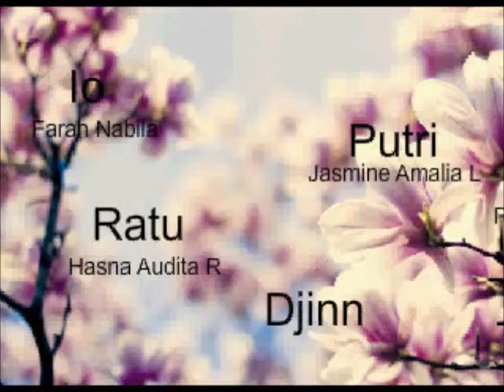Closing Video Clash Of the Titans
Ini juga merupakan closing video setelah ibnu rusyd tampil assembly.